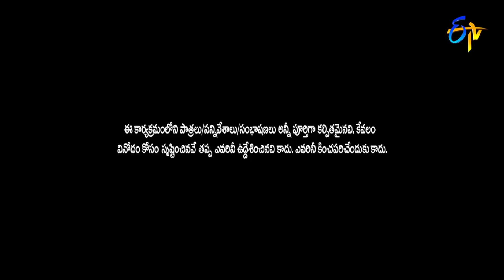"Best of Chammak Chandra & Satti Pandu: Comedy Gold Highlights!" | Extra Jabardasth | Etv